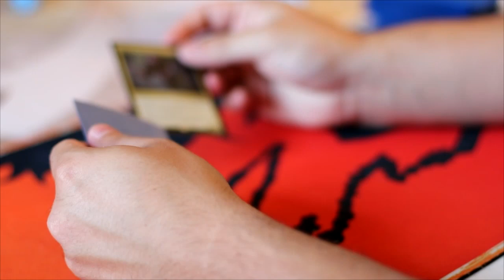A little life update, and also meet my new kitty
thank you guys for the support and for sticking around my channel it means a lot to me and i will gladly answer any questions anyone may have down in the comments below but I am ready to upload again and get back into the swing of it so thanks for being patient and my social media links are below, im most active on twitter
Facebook CaitlynOfTheMeek